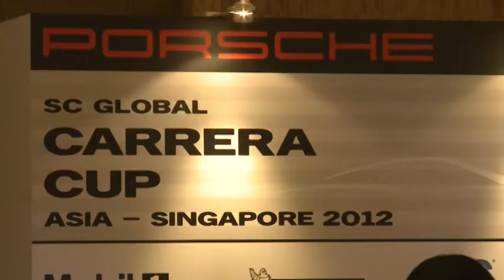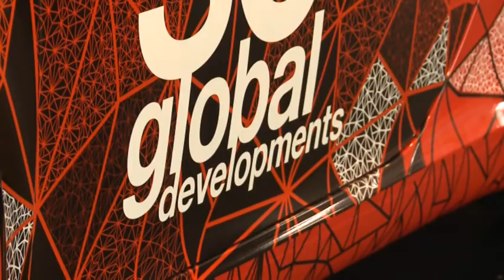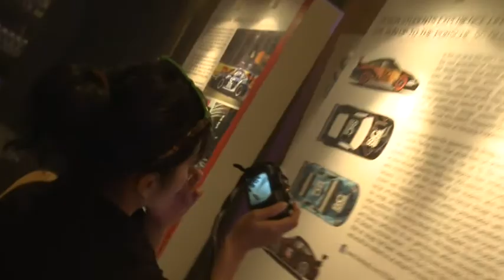SC Global Racing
Long-time Porsche Carrera Cup Asia partner SC Global Developments speak about the Porsche SC Global Carrera Cup Asia - Singapore 2012 ahead of Round 9 in support of the Singapore Grand Prix.